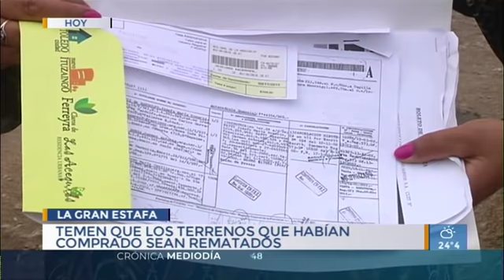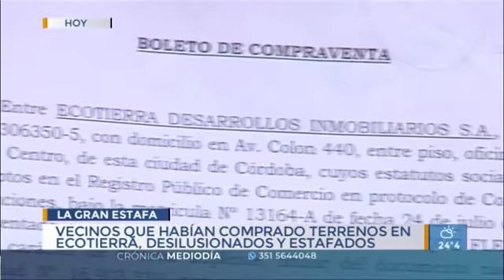Vecinos denuncian que les rematan terrenos pagados